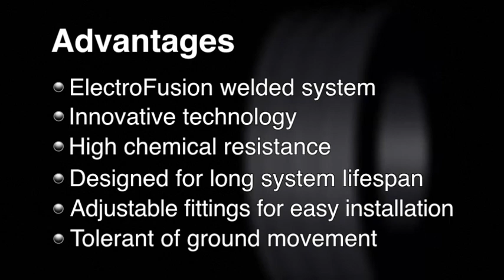Waste Water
Plasson's Wastewater System: For use with PE pipe in leak free Wastewater Systems, Gravity Sewers, Vacuum Sewers

The Plasson Wastewater System is completely watertight and Plasson welding systems with automatic welding controls and data recording are available if required.

PLASSON WASTEWATER FITTINGS provide an excellent system for tapping into PE wastewater lines without the need for cut-ins - Perfect in both relining and green field applications.

PE Wastewater System offers a leak free, long-life, axially load resistant system
which is completely sealed after being laid.